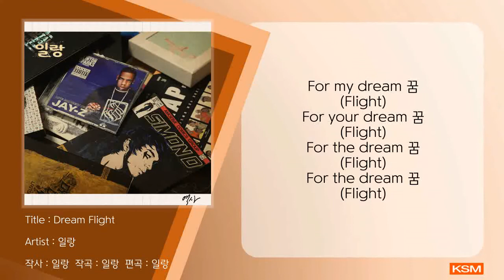Dream Flight - 일랑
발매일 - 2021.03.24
앨범명 - 영감(1/3) : 역사
장르 - Hip-Hop, Rap
발매사 - (주) 광수미디어
기획사 - 일랑

일랑의 시리즈 앨범 [영감 : 역사]

“음악을 들으며 작은 꿈을 꾸던 날들”

1. 2K세대

Lyrics by. 일랑
Beat Produced by. 일랑
Composed & Arranged by. 일랑

2. Dream Flight

Lyrics by. 일랑

3. 진입

Lyrics by. 일랑

4. Basement

Lyrics by. 일랑

Album Artwork by. Nohsummer
Mixed by. 일랑
Mastered by. 일랑

[가사]
어릴적의 꿈 그건 나 홀로 서는 것
그리 크지 않았어 그저 학교를 벗어나는 것
내가 하고 싶은 일을 하며 살아가는 것
내가 사랑하는 사람들과 함께 하는 것
그게 내 유일한 꿈 난 잊은 것 같아
음악은 내가 가진 재능이었고 아마
그게 내 업이 될 거라고 생각은 안하더라도
이미 큰 부분을 차지하고 있었단 말이야
어른이 됐고 이제는 이뤄내야해
아주 작은 꿈도 현실로 만들어야해
내 선택에 대한 대가가 어떨지는 몰라도
이미 시작한 이상 끝이 어딘지를 봐야만해
어른들이 영화처럼 살지 못하는 것이
그렇게 살지 않아서라고 생각했던 어린
내 모습을 기억해 영화를 찍어야겠어
날 알게될 이들에게 전설이 되어야겠어
That’s my dream 꿈
(Flight)
That’s my dream 꿈
(Flight)
That’s my dream 꿈
(Flight)
That’s my dream 꿈
(Flight)
쉽지 않은 길을 걸어간다고 했을 때
내 선택을 존중하긴 커녕 뒤에서 발을 빼
나를 걱정하는 척 뒤에선 날 욕하던
몇 사람들이 내 주변에 있던 과거를 기억해
이젠 시간 지나고 나의 길을 걸어가네
그 놈들을 기억하는 건 내 앞길에 도움이 안 돼
분명한 건 난 다른 사람이란 것
과거의 날 바라보며 더 나은 사람이 되는 것
그렇게 몇 년이 지나고 나란 놈이 변해도
진심으로 응원해준 친구들에게는 고마워
그러니 더 노력해야지 내 길을 걸어가야지
아직 내 갈 길 다 지나지도 않았으니
부디 끝까지 버틸 수 있는 힘을 내게 줘
내가 가진 꿈을 너와 함께 이룰 수 있게 해줘
앞길이 언제 밝아올지는 모르겠지만
For my dream 꿈
(Flight)
For your dream 꿈
(Flight)
For the dream 꿈
(Flight)
For the dream 꿈
(Flight)